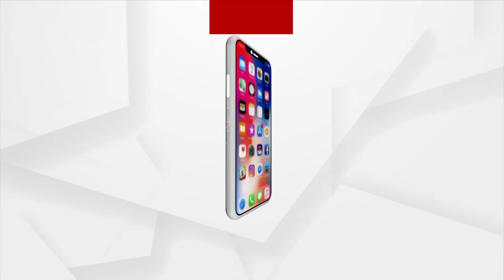Hockey World Cup 2023 | Lisa Mishra At Opening Ceremony